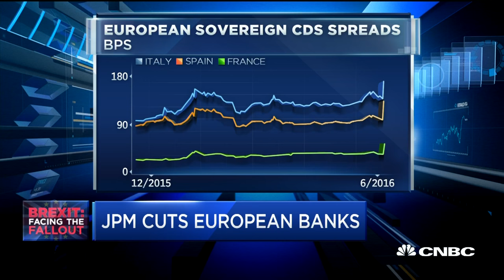European Union, United Kingdom Banks Take Sharp Leg Lower | CNBC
CNBC's Kayla Tausche takes a look at what to watch in the financials as JPMorgan cuts their forecast for the sector.